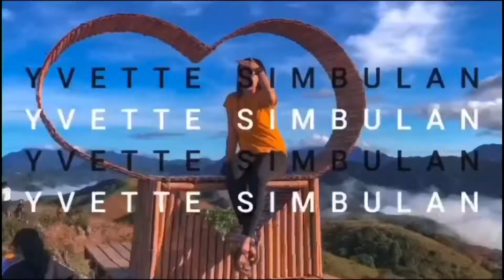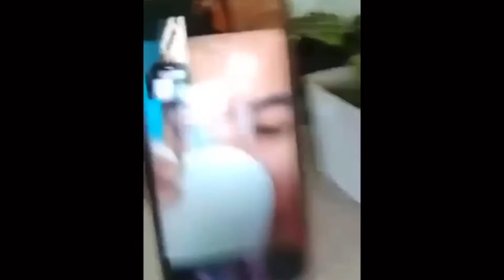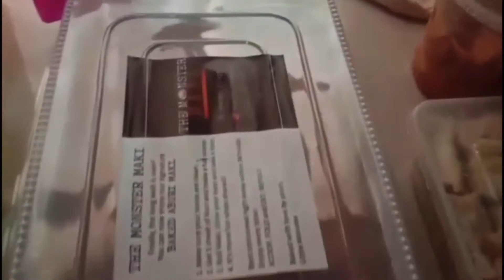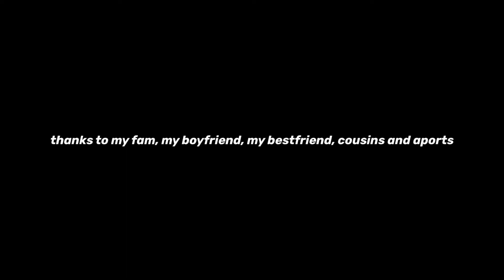VLOG TAKE OVER | BIRTHDAY PREPARATION AND SURPRISE | HAPPY QUARANTINE BIRTHDAY! 🎉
Leave a comment of any video ideas you would like to see! 😙

phone use: iPhone 8 plus
editing app: Lightroom & imovie for the vid
*you can download it on apps store & play store